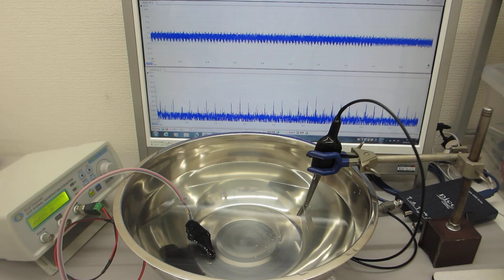メガヘルツの超音波発振制御プローブを利用した実験動画（超音波システム研究所）